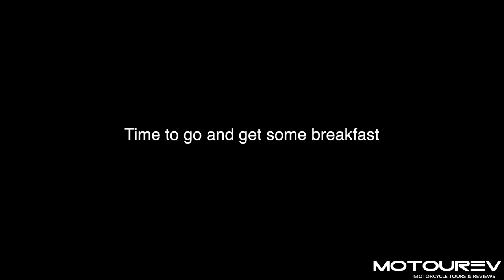Malvern Ride-out Part 1: Motorcycle Motovlog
Motorcycle Motovlog | Our journey to the way to Malvern Hills where we stop for breakfast before doing a little cruise around. Rich cracks his usual jokes and doesn't stop talking about Richy Vida & Egone from WildBad